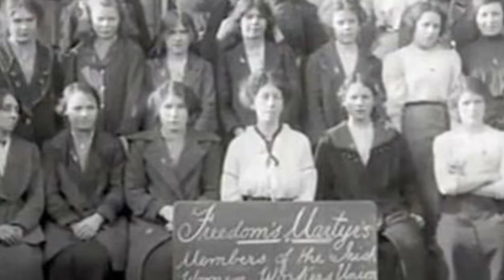Origen del día de la mujer (historia)